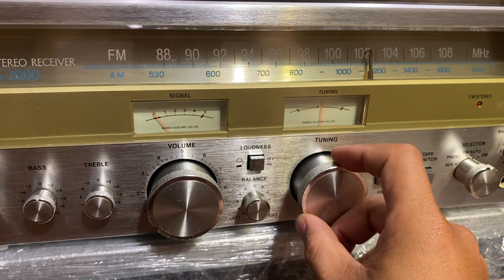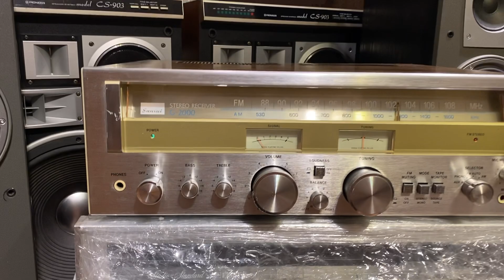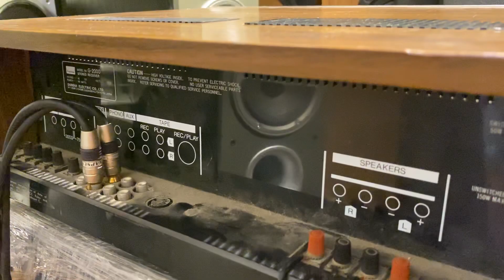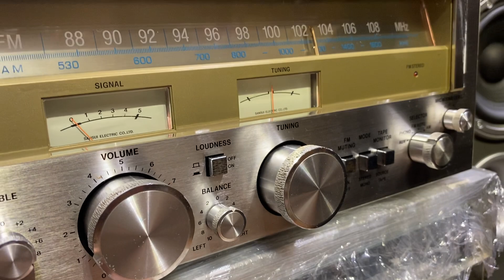Sansui G2000 ghép Jbl Balboa 30 rất hợp ý 0946101332